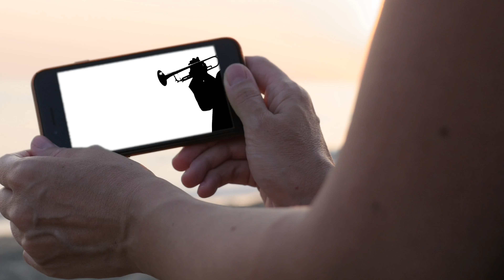EL DISCIPULO-WICHI WACHI